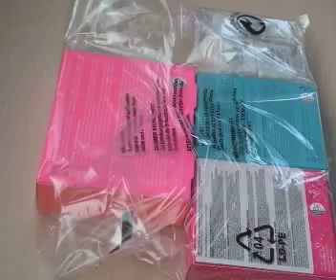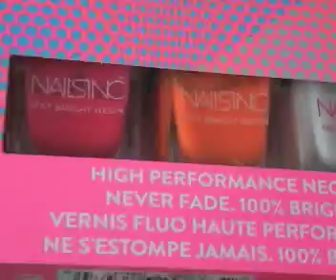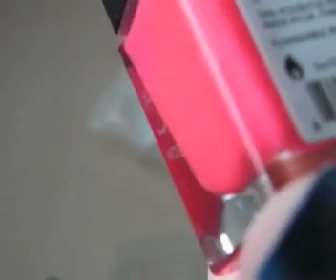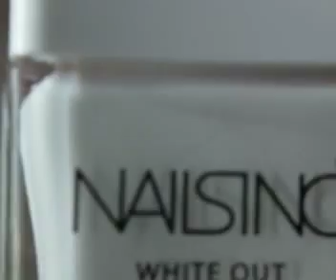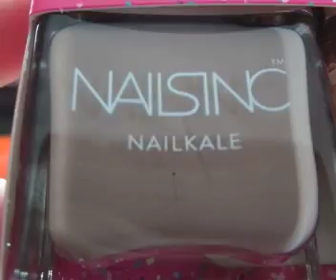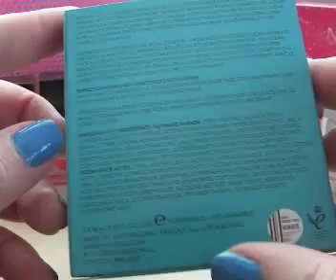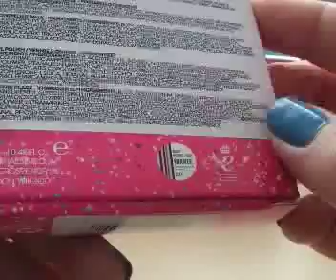Lo-fi ASMR Nails Inc Nail Polish Haul / Unboxing - Tapping, Nail Polish Bottle Sounds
I ordered some new nail polishes from Nails Inc (my fave nail polish brand) and thought you'd like to see what I got. I ordered them directly from the Nails Inc website.

I love these colours and can't wait to try them out!

I am wearing Nails Inc 'Cumberland Street'.

I ordered;
Nails Inc White Out
Nails Inc Self-Made Mermaid Collection
Nails Inc Stay Bright Neon Collection
INC.redible Jelly Shot Lip Quencher in 'it was only a kiss'